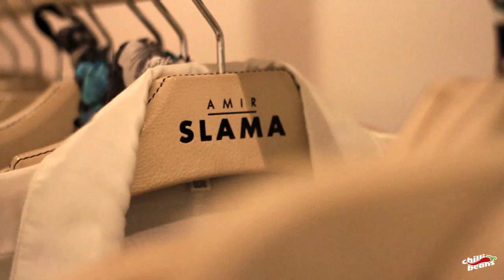Coleção Passarela - Amir Slama | Correntes